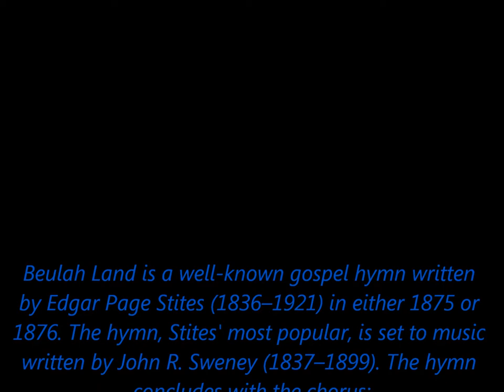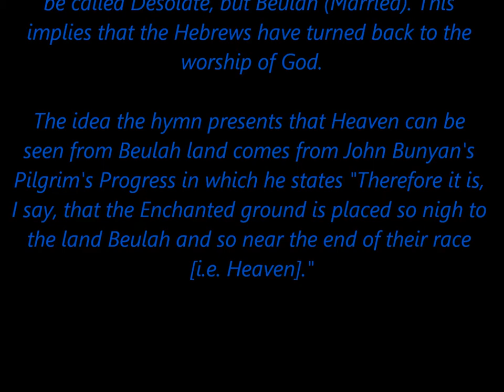Beulah Land. / David Sperry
Beulah Land is a well-known gospel hymn written by Edgar Page Stites (1836–1921) in either 1875 or 1876. The hymn, Stites' most popular, is set to music written by John R. Sweney (1837–1899). The hymn concludes with the chorus:

O Beulah land, sweet Beulah land!
As on thy highest mount I stand,
I look away across the sea
Where mansions are prepared for me
And view the shining glory shore
My heaven, my home forever more.
The hymn derives from the King James Version of Isaiah 62:4; "Thou shalt no more be termed Forsaken; neither shall thy land any more be termed Desolate; but thou shalt be called Hephzibah and thy land Beulah; for the LORD delighteth in thee, and thy land shall be married."

The verse is in reference to the return of the Hebrew from their exile in Babylon in which the Hebrew shall no longer be called Forsaken, but Hephzibah (My Delight Is in Her), and Jerusalem shall no longer be called Desolate, but Beulah (Married). This implies that the Hebrews have turned back to the worship of God.

The idea the hymn presents that Heaven can be seen from Beulah land comes from John Bunyan's Pilgrim's Progress in which he states "Therefore it is, I say, that the Enchanted ground is placed so nigh to the land Beulah and so near the end of their race [i.e. Heaven]."